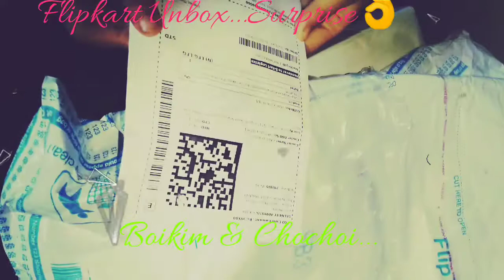Flipkart Unbox .. Surprise 😄Boikm/Chochoi.